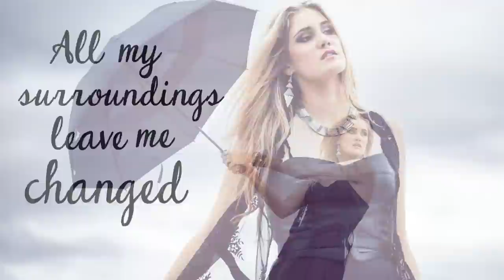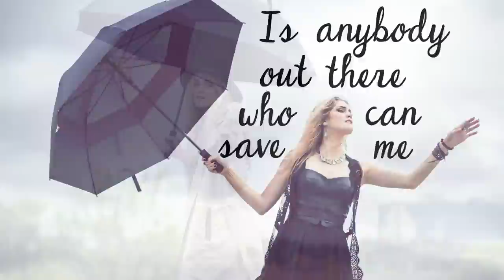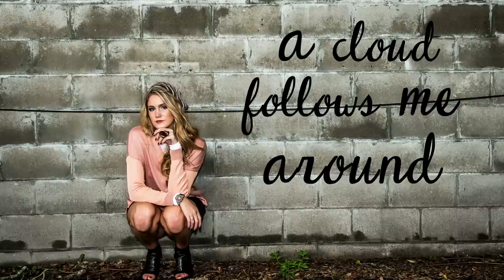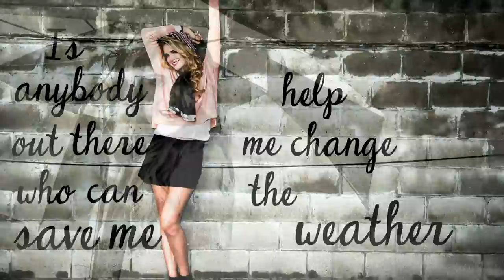Shannon Magrane-Weather (Lyric Video)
Hi MagraneTrain Check out my lyric video for 'Weather' with exclusive photos from the single photoshoot! So excited xoxo